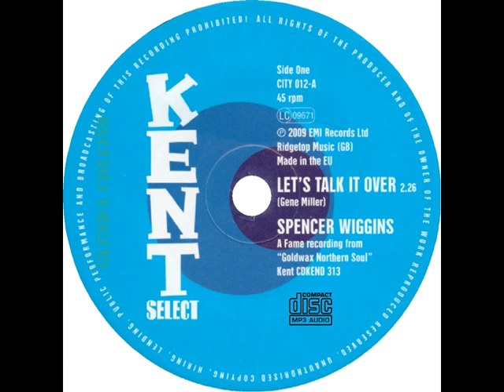Spencer Wiggins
Spencer Wiggins (born January 8, 1942) is an American soul and gospel singer. He is an exponent of so-called "deep soul" and is considered one of the best kept secrets of soul music.